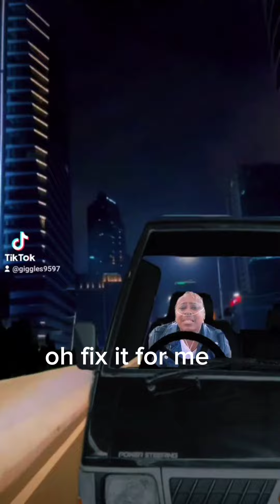There is a Calling On Your life.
Ephesians 4:1-6
As a prisoner for the Lord, then, I urge you to live a life worthy of the calling you have received. Be completely Humble, and Gentle; be Patient, Bearing with One Another in Love. Make Every Effort to Keep The Unity of The Spirit Through The Bond of Peace.